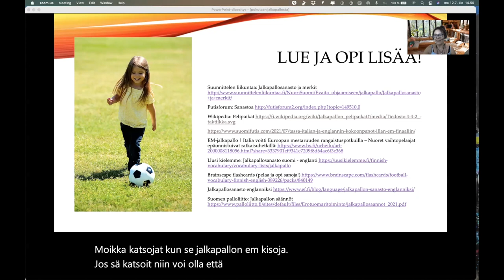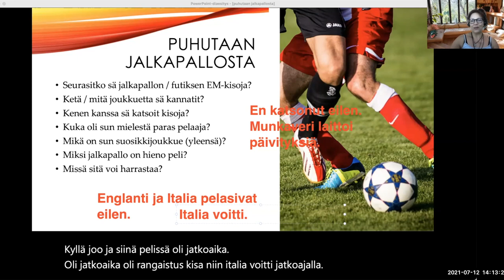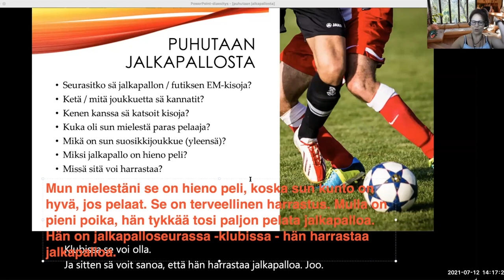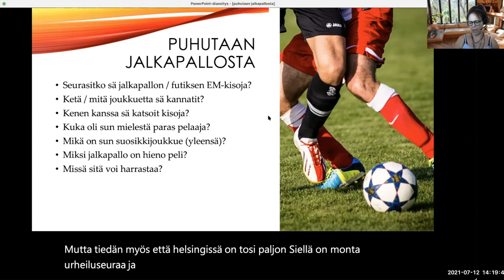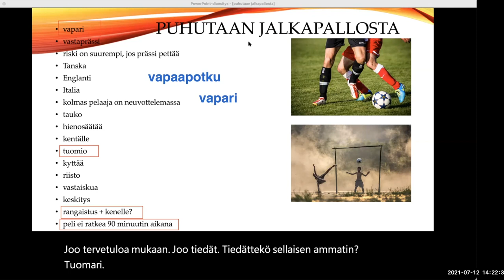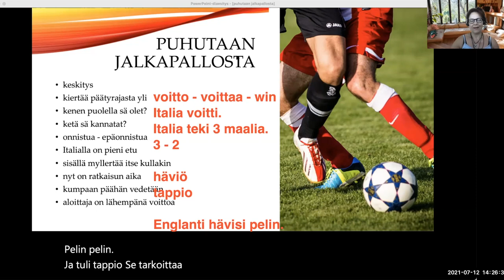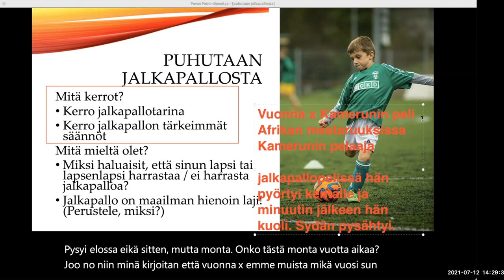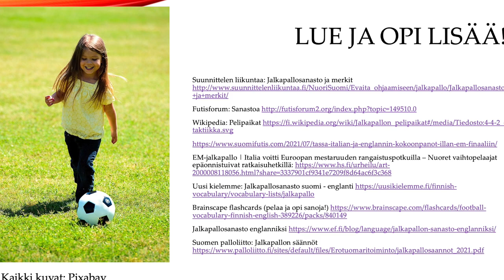Puhutaan jalkapallosta Let's talk about football! TALK (Beginner 2 - Intermediate)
Teema Theme: Vapaa-aika ja harrastukset
Osateema Part theme: Jalkapallo
Taso Level: Beginner 2 - Intermediate